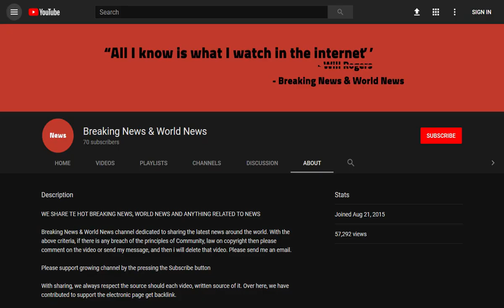BREAKING! Pupils forced into total SILENCE as Hornchurch school bans talking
Source DONT' FORGET TO SUBSCIBE TO OUR CHANNEL The corridors have fallen silent at a school in Hornchurch after old fashioned rules were brought back in a bid to combat bad behaviour.

Pupils at The Albany School have been banned from speaking as they move in 'orderly lines' between lessons.

The playground also falls silent at the end of break as children line up on the playground to head to class.

But teachers, who have to thank the student ...